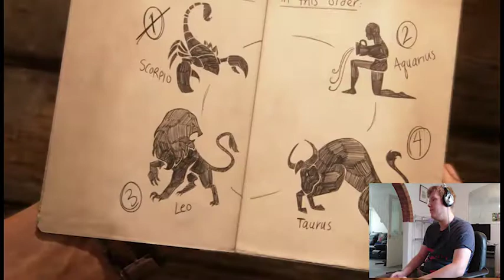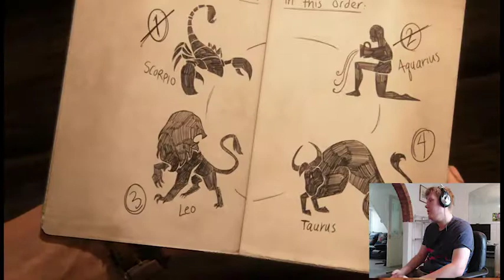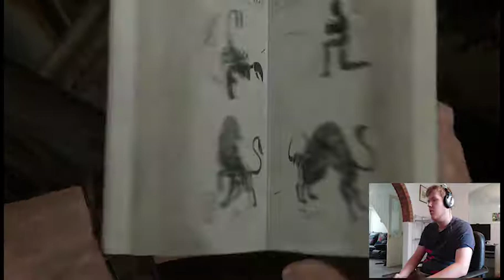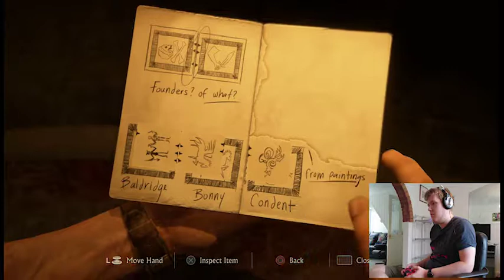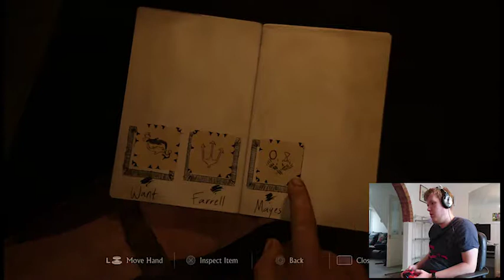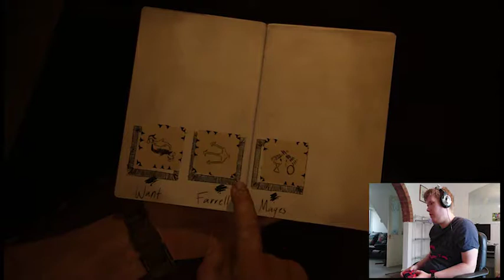Let's play Uncharted 4: Part 8- LEMUR RAGE?!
The eighth part of my let's play Uncharted 4 series sees me shouting at lemurs, having a domestic and climbing a clock tower!!

Also like the video if you enjoyed it, it really helps me to shape my content around what you guys like seeing me do!!